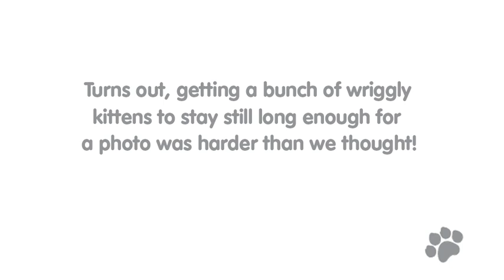Benny meets the Kittens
We took Benny the Cat Trunki to Holly Hedge Cats Home to have his photo taken with some cute kittens... turns out convincing a bunch of wriggly kitties to stay still for a photo shoot was harder than we thought!

Thanks to Holly Hedge for letting us come and play with their kittens

We believe travel is about new experiences, creating memories and making every journey just as enjoyable as the destination. We understand that whilst parents buy products, children make friends with them, so everything we create has the functionality that grown-ups value, and the personality that kids adore. We have a team of talented imagineers that are dedicated to making travelling with tots a doddle. They use ingenious design (and a little bit of fairy dust) to create products for every journey, whether it's a day trip to the zoo, or a round the world trip!